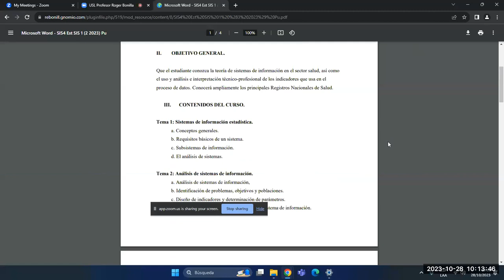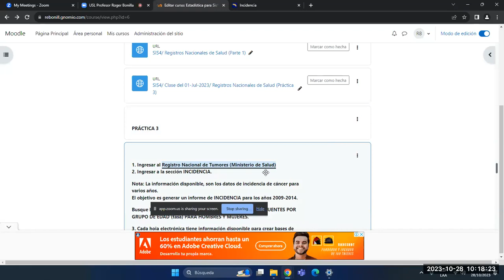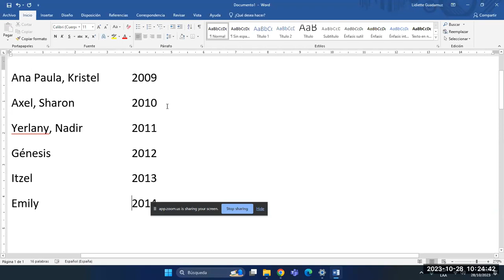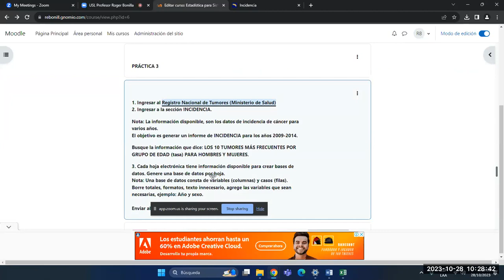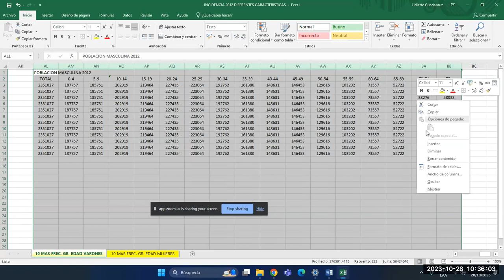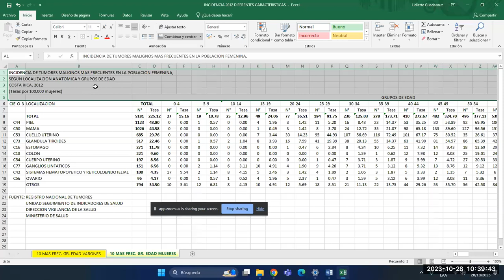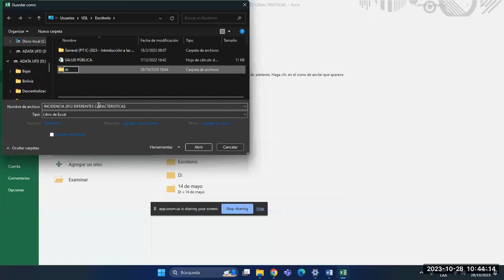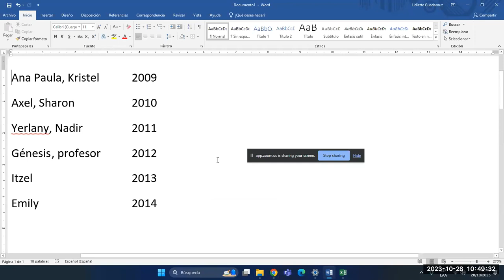SIS4/ Registros Nacionales de Salud (Práctica 3)